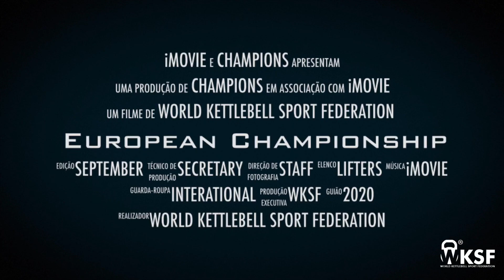WKSF ONLINE EUROPEAN CHAMPIONSHIP 2020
Congratulations to All the athletes, thanks to the Judges, thanks to the staff WKSF.